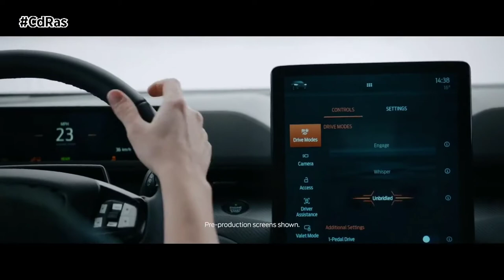FORD MUSTANG MACHT-E | By CdRas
El nuevo Mach-E 100% eléctrico llega para impactar en una nueva generación de usuarios Mustang.

Por vez primera vez la marca deportiva americana ofrece en su gama un SUV que estará disponible con opciones de baterías estándar y de autonomía extendida y que ofrecerá además, tanto tracción trasera como total.

La versión de autonomía extendida y tracción trasera, permitirá al Mustang Mach E recorrer hasta 600 km y ofrecerá una potencia total de 337 CV y un par de 565 Newton metro.

En este modelo Ford también ofrecerá una versión especial performance. El Mach-E GT, acelera de cero a 100 en menos de 5 segundos gracias a su potencia estimada de 465 CV y 830 Newton metro de par.

El Mustang Mach-E se reconoce instantáneamente como un Mustang, gracias a elementos como el capó, su diseño trasero, sus atrevidos faros delanteros y sus distintivos faros traseros tribarra.

En su interior, este nuevo Mustang fusiona el diseño elegante y moderno con la funcionalidad inteligente. Destaca la pantalla de 15 pulgadas y media con nueva generación del sistema multimedia.

En el habitáculo del Macht E tampoco faltan elementos de diseño tradicionales de la marca, como el tablero de instrumentos de doble cúpula.